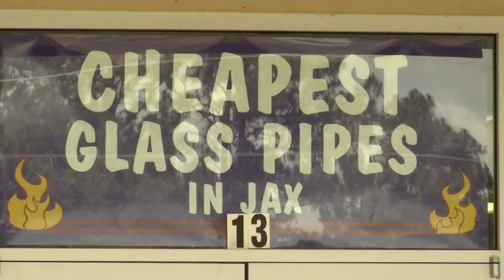Drug raid on Smoker's Video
VIDEO: Three Jacksonville video stores were raided by police Wednesday, after a long-term investigation of synthetic drugs.